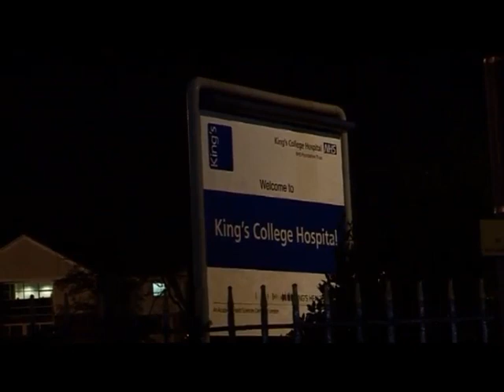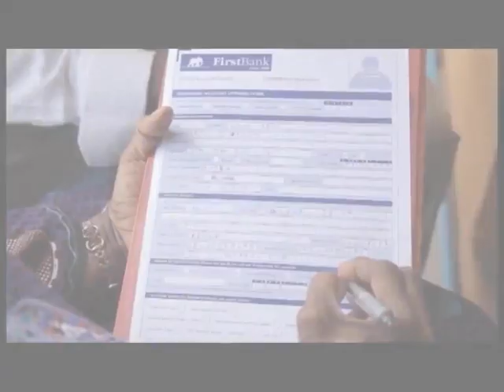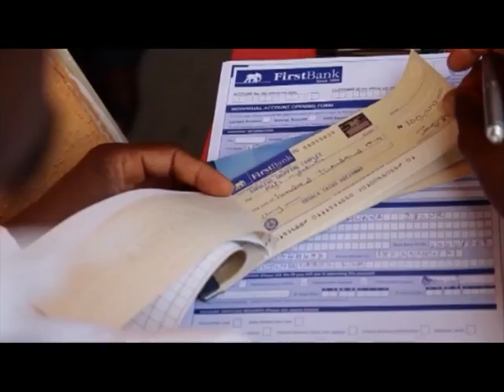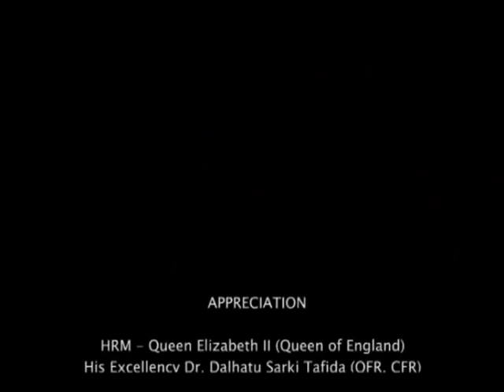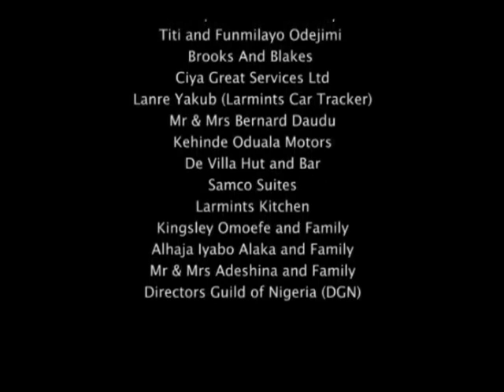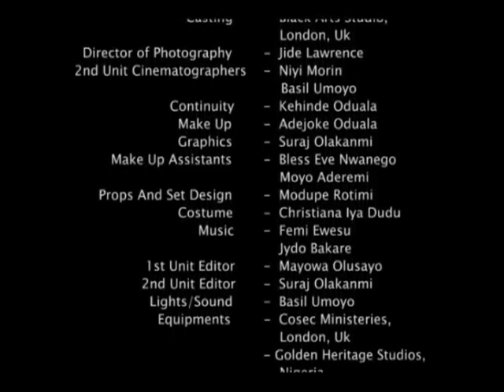ILU OBA - LATEST YORUBA NOLLYWOOD MOVIE STARRING JIDE KOSOKO, FEMI BRAINARD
Dapo & Moyo got engaged, together they traveled abroad and things stop working. To survive, Dapo gets into a relationship with a Jamaican lady with the hope of getting their resident permit after marriage while he claims Moyo is his sister. But sooner than expected Moyo becomes tired & frustrated living a lie. Will she give up & returned back to Nigeria?

Starring: Jide Kosoko, Femi Brainard, Shina Sanyaolu, Bisi Hassan, Ayo Mogaji Oduleye

Producer: Taiwo Oduala

Director: Taiwo A. Oduala